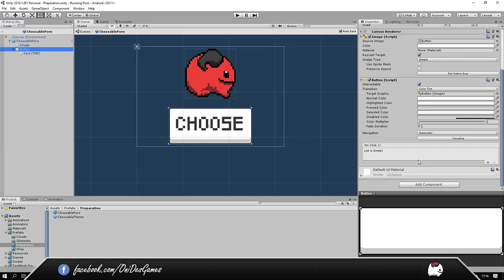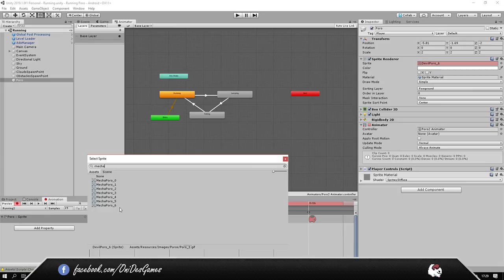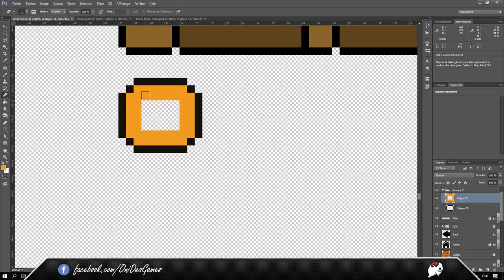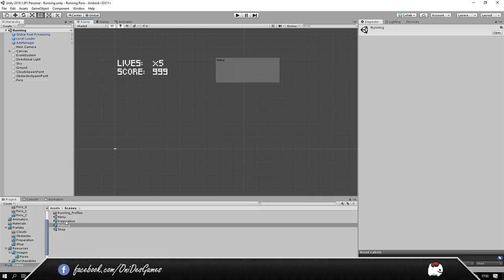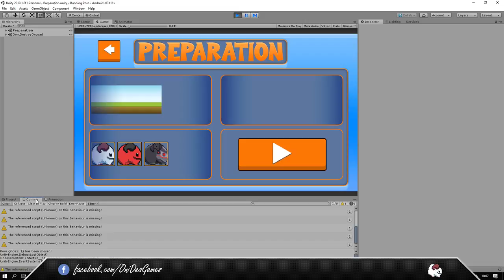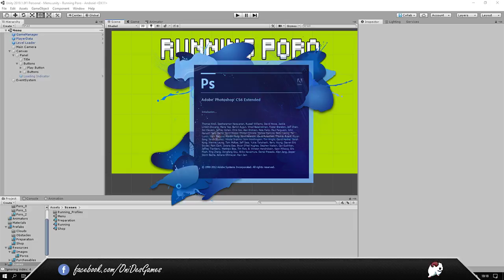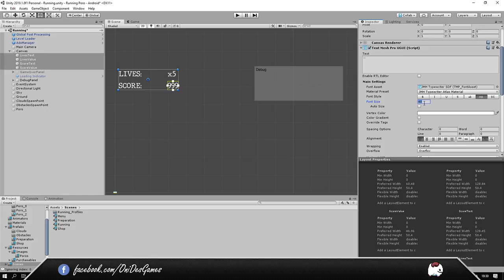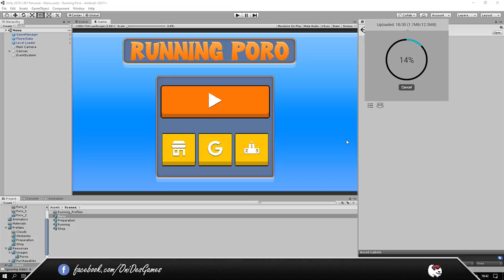[GameDev] Developing the game "Running Poro" PART 3.3